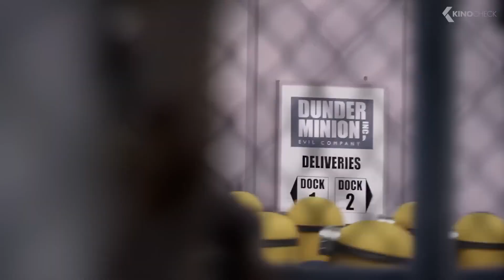The Office Intro But It's The MINIONS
In the heart of the 1970s, amid a flurry of feathered hair and flared jeans, Gru (Oscar® nominee Steve Carell) is growing up in the suburbs. A fanboy of a supervillain supergroup known as the Vicious 6, Gru hatches a plan to become evil enough to join them. Luckily, he gets some mayhem-making backup from his loyal followers, the Minions. Together, Kevin, Stuart, Bob, and Otto - a new Minion sporting braces and a desperate need to please - deploy their skills as they and Gru build their first lair, experiment with their first weapons and pull off their first missions. When the Vicious 6 oust their leader, legendary fighter Wild Knuckles, Gru interviews to become their newest member. It doesn’t go well (to say the least), and only gets worse after Gru outsmarts them and suddenly finds himself the mortal enemy of the apex of evil. On the run, Gru will turn to an unlikely source for guidance, Wild Knuckles himself, and discover that even bad guys need a little help from their friends.

Minions: The Rise of Gru (2022) is the new animation movie starring Steve Carell, Pierre Coffin and Russell Brand.